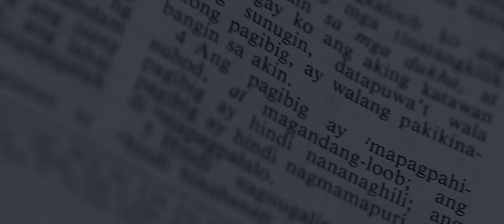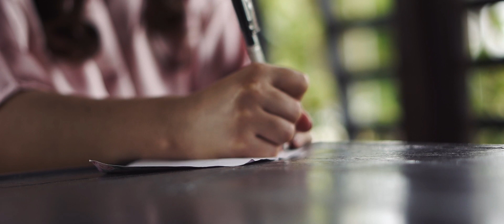Jolan & Roma Same Day Edit Video by Foreverlove Photography and Films